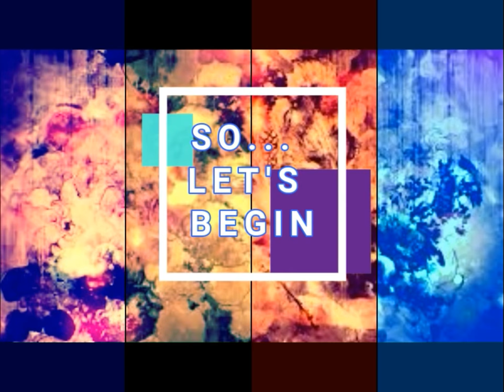how to make a best acrylic painting of a dancing girl easy step by step.!!(bubble art)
Hello everyone this is my new painting in which I show u how to create bubbles with watercolor. by showing a dancing girl. plz watch it. Its awesome.